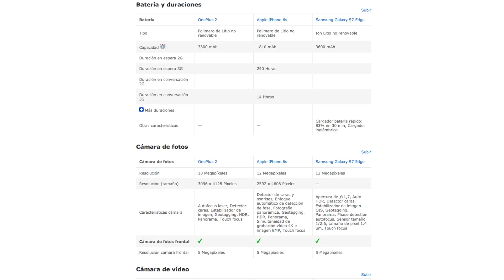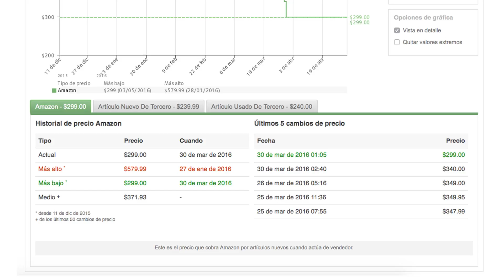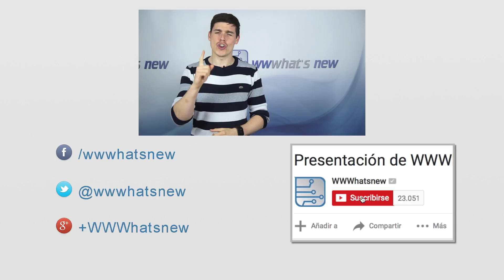Los principales consejos para comprar un móvil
Te dejamos una lista con los principales tips o consejos a la hora de comprarte un smartphone nuevo.